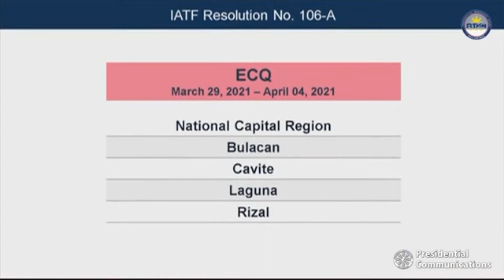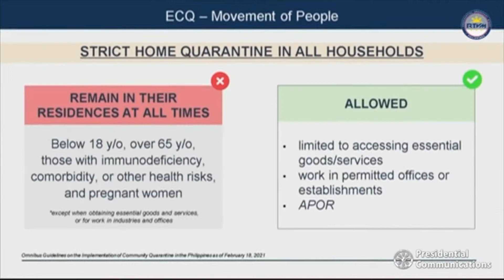SITUATION IN EDSA DURING ECQ I THE STORIES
Welcome to THE STORIES, a YouTube channel that going to make a difference in providing different types of Documentaries to cover like; Life stories, Life experiences, Best stories in different places inside and outside the Philippines.

If you know places or a person in the Philippines that has unique stories to be a feature in our channel please email us at with your Name, Address, and mobile contact.

Thank you so much please follow us, THE STORIES on YouTube, Facebook, Instagram, and Twitter for more Stories Videos to upload.

The income of the Video,  part of it, be donated to the featured person.

MABUHAY

Long Live

Marty Saludo
Founder Owner, Host, and Music Producer
Tau Gamma Phi - 1997 Philippine Normal University - Bahbah Campus I Manuel L. Quezon University 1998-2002

Paul Hermosilla
Host, Co-Producer, and Pastor

GEAR AND EDITING TOOL
FUJIFILM CAMERA 4K
Dji OSMO CAMERA
Iphone XS
Tripod
GoPro
External HDD
Sd Card memory
2019 MacBook Pro 15"
JBL Wireless E55BT